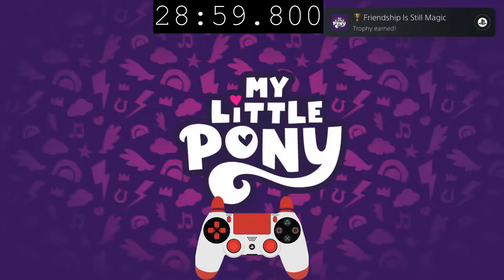My Little Pony: A Maretime Bay Adventure - PS5 Platinum trophy speedrun - 30:21.100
Platinum trophy achieved in just over half an hour.

Timing goes by PSNProfiles timing: First trophy unlock to final trophy unlock. Exact start and end points are determined by trophy unlock videos the console automatically takes, which are shown at the end.

Sub 30 is doable if you don't mess up any minigame skips. Even lower is possible if you cut out the rightmost beach area (where you start the last obstacle course). You need 1500 Magic Bits, and by skipping the minigames only 1561 are available. PS4 version played on PS5 can get the same times.

Minigame skip is performed by skipping the tutorial message when holding Circle will skip it after only half a second (wait about 5 seconds), then skipping it again immediately after.